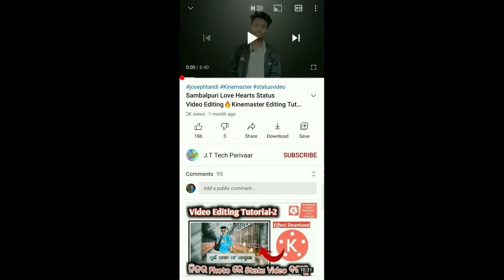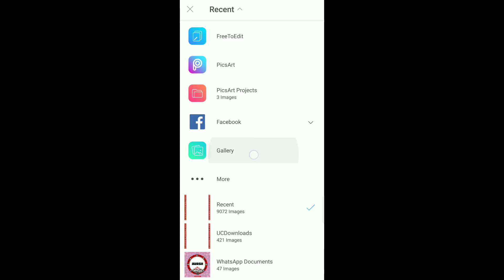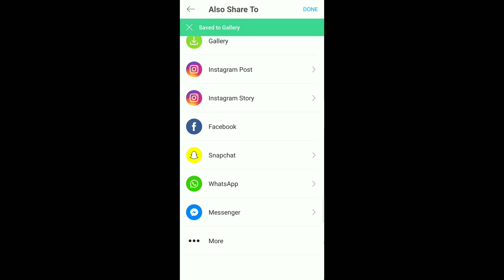Sambalpuri Din Frame Photo Editing